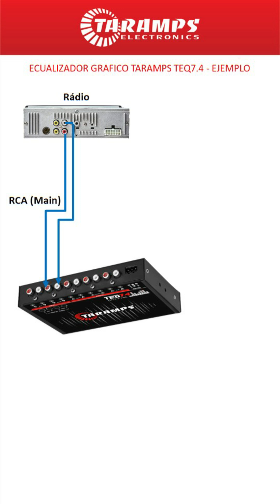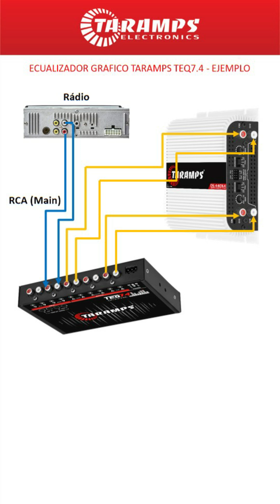TECH INFO #88 - EJEMPLOS DE USOS PREAMP ECUALIZADOR GRAFICO TARAMPS TEQ7.4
EJEMPLOS DE USOS PREAMP ECUALIZADOR GRAFICO TARAMPS TEQ7.4